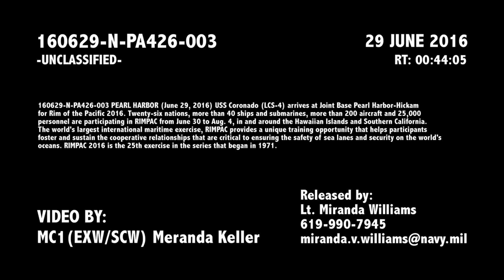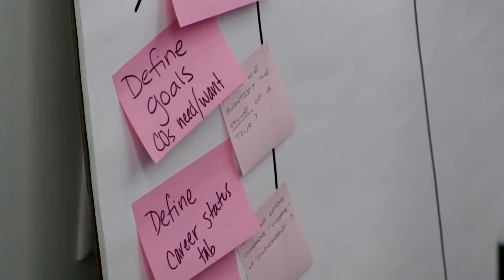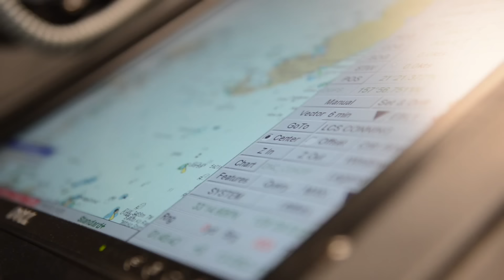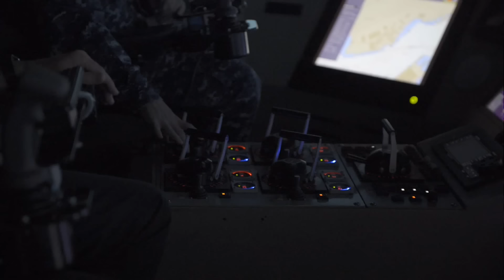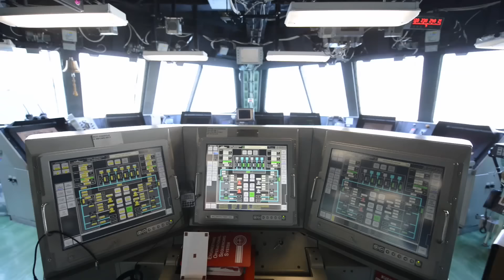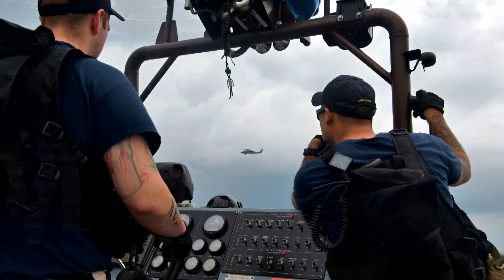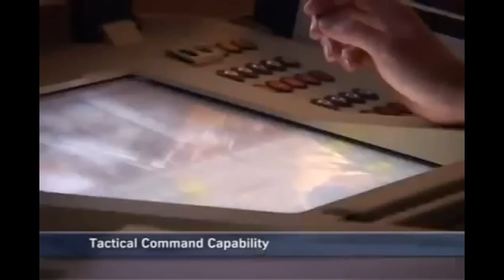Freedom & Independence Class Littoral Combat Ships